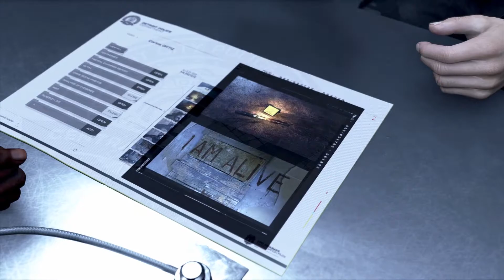Detroit Become Human: Nos Bastidores - Descobrir Detroit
Visita como o jogo foi concebido